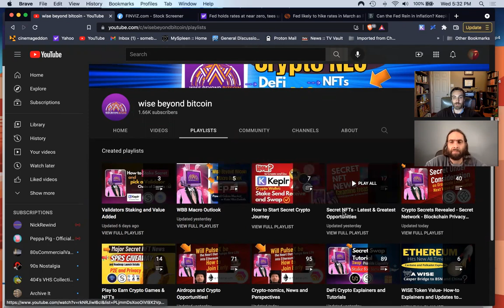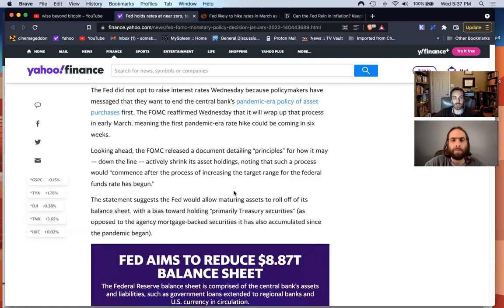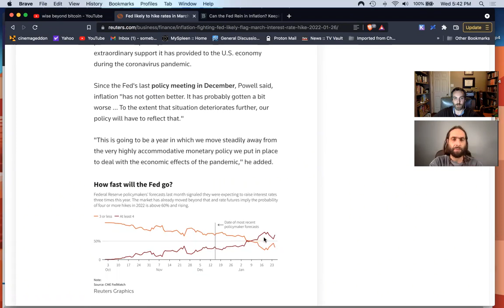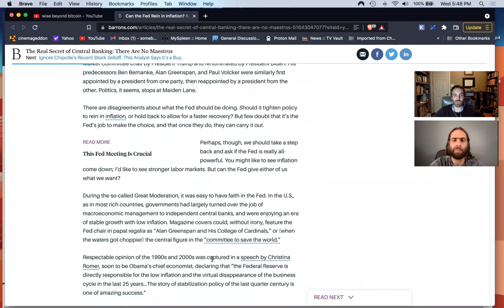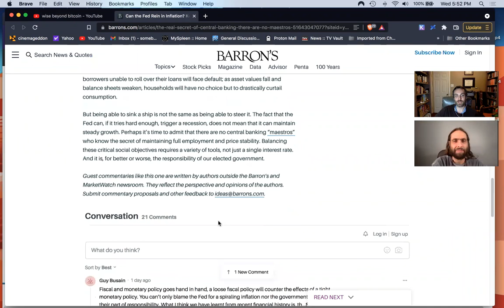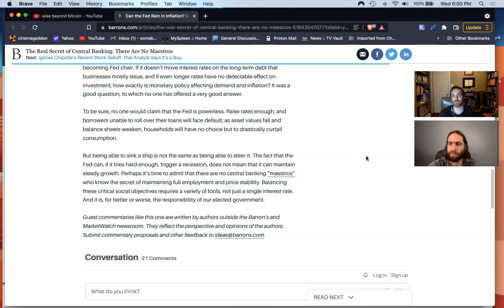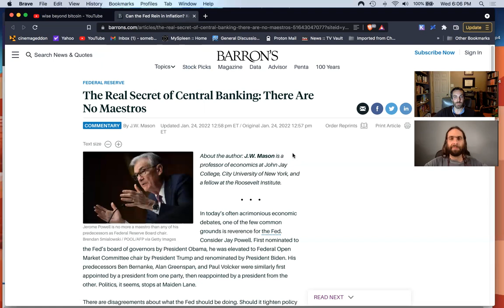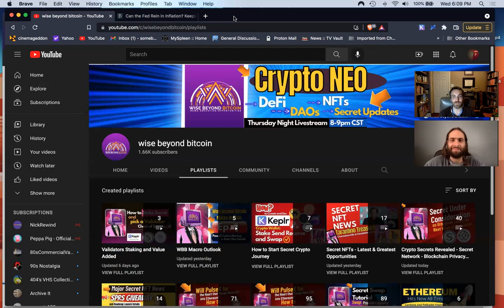WBB Macro Outlook Ep. 3 Fed Holds Rates Near Zero + More Details About Future Plans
4.) ✅ Join our WBB Thursday Night Stream & Crypto Update from 8-9pm CST.
5.) 💸 Donate to addresses below for supporting the channel and more content.

Bitcoin: bc1q6vfvu5am2cgpmpk5u34n2l9852pasp4kxj70ze
                                          EVM Love
Ethereum: 0x9899C6754EDA238f61A5Ed68F192D646eFFC0D92
AVAX C-chain: 0x9899C6754EDA238f61A5Ed68F192D646eFFC0D92
Fantom: 0x9899C6754EDA238f61A5Ed68F192D646eFFC0D92
Harmony One: 0x9899C6754EDA238f61A5Ed68F192D646eFFC0D92
Theta or TFuel: 0x9899C6754EDA238f61A5Ed68F192D646eFFC0D92
                                            IBC Love
Cosmos: cosmos14yd33x3dzvkcz8j4fyldmm7x2qx72zlelxpjqy
Secret: secret1txmt6p5gxwx9gwxxf76qa9n5smlkte6y4jnae9
Osmosis: osmo14yd33x3dzvkcz8j4fyldmm7x2qx72zlehajzkk
Juno: juno14yd33x3dzvkcz8j4fyldmm7x2qx72zlef5zf8cAkash:
DVPN: sent14yd33x3dzvkcz8j4fyldmm7x2qx72zleyahtyt
XPRT: persistence1tk9g6pjpdl0366dq3k4j6cj20v5mmrsedh69p4
Evmos: evmos14yd33x3dzvkcz8j4fyldmm7x2qx72zlea8su6v
Stars: stars14yd33x3dzvkcz8j4fyldmm7x2qx72zlet6k0t4
Luna: terra1vqmk9clz9uw9jtydp3qda2gkj27lp0ly88tmwa
Chihuahua: chihuahua14yd33x3dzvkcz8j4fyldmm7x2qx72zleunvupx